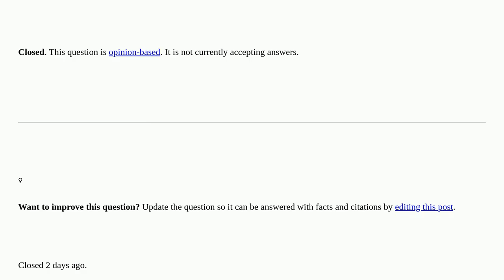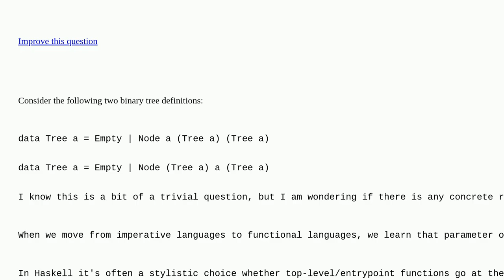Is there any concrete reason to prefer Node a (Tree a) (Tree a) over Node (Tree a) a (Tree a)? cl...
Is there any concrete reason to prefer Node a (Tree a) (Tree a) over Node (Tree a) a (Tree a)? closed

A special thanks goes out to the community

  binary-tree haskell